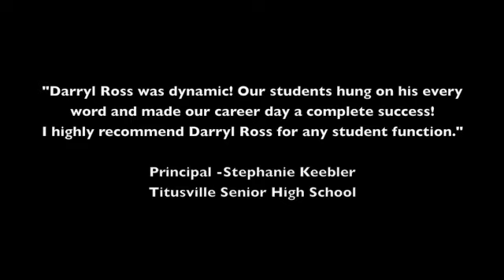Darryl Ross @ Titusville Senior High School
Author & Motivational Speaker Darryl Ross gives motivational presentation to 700 students at Titusville Senior High School in Pennsylvania.